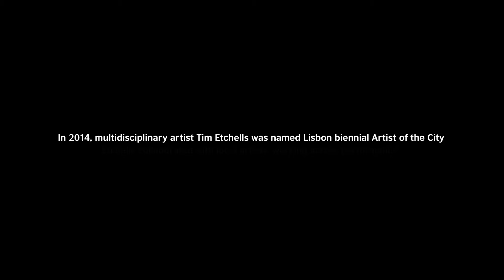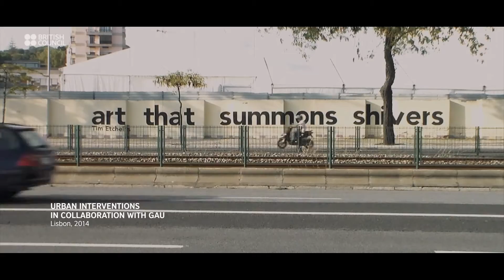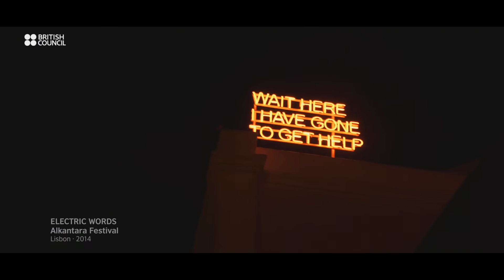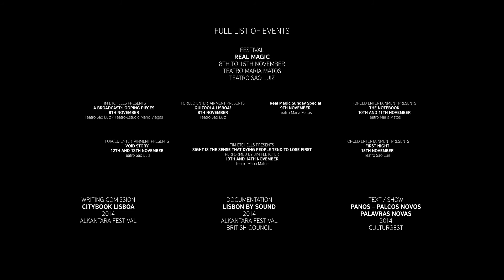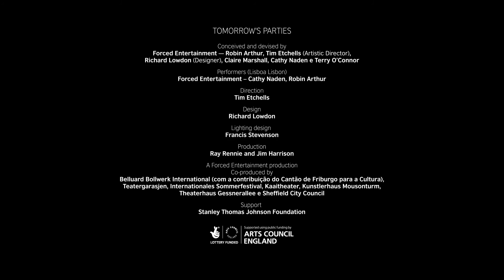Tim Etchells – Lisbon’s Artist of the City 2014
A video profiling the work of Tim Etchells, the 2014 Lisbon Artist of the City (Artista na Cidade).

Every two years the major arts organisations in Lisbon, Portugal, come together to present a year of works by a single important contemporary artist. In 2014, this ‘Artist of the City’ was the British artist, writer and theatre-maker Tim Etchells.
Tim is perhaps best known as Artistic Director of Forced Entertainment, the iconic Sheffield-based performance company now celebrating its thirtieth year.

The year-long programme involved many of Lisbon’s leading arts organisations: Alkantara Festival,  British Council, Carpe Diem Arte e Pesquisa, CCB, Culturgest, EGEAC, Teatro Maria Matos, Teatro São Luiz, Temps d’Images, and Galleria de Arte Urbana.

Explore the British Council’s Artist of the City INBOX for essays and critical responses to the year by leading artists from Lisbon, and from Tim himself.

The film was commissioned by the British Council, and created by Canal180.